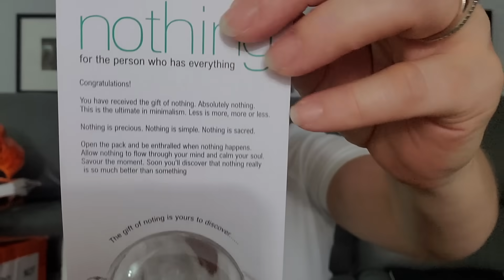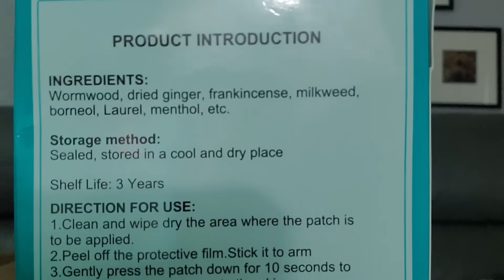Huge TEMU Haul | 7/31/23 | Sooooooo Many Items!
for new users to get $25 off $50 or more.
Or search my code【dkf3635】on Temu App to save more

P.O.Box
The Cheap Chick
12620 Beach Blvd.
Ste. 3  # 154
Jacksonville,  FL
32246